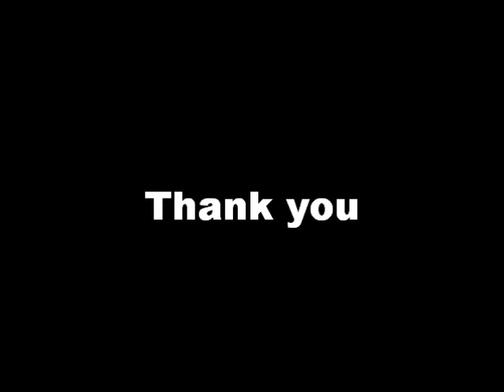Sing_Rap_Dance_By Nam